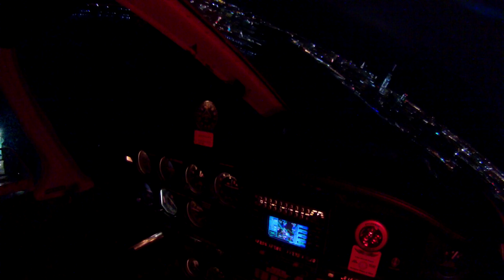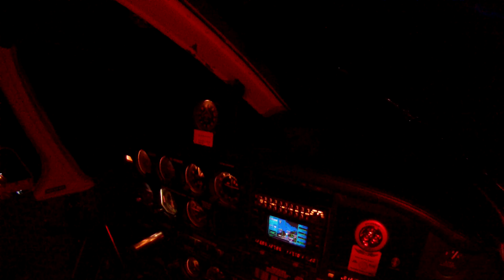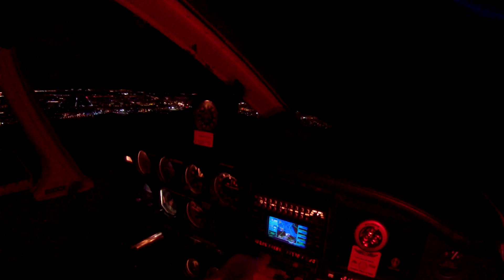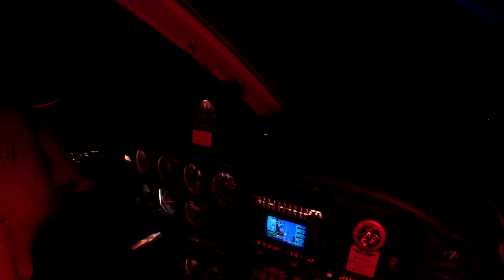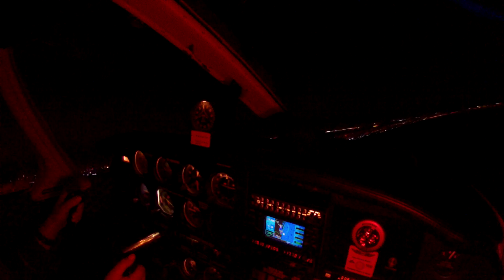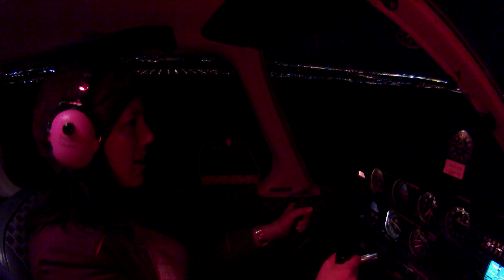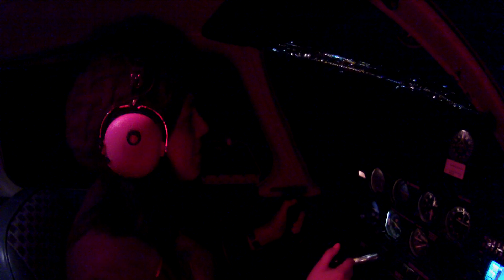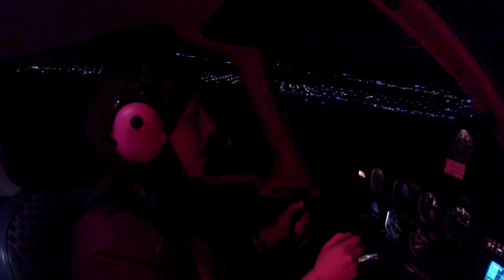"CAN WE DO SOME CIRCLES AROUND THE LADY" ?